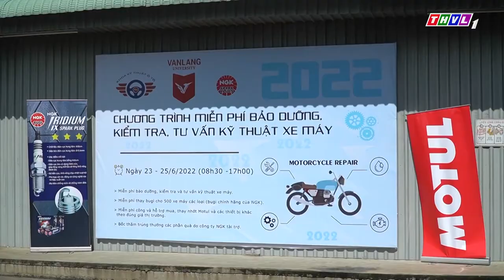[THVL1] KHOA KỸ THUẬT Ô TÔ BẢO DƯỠNG XE MÁY MIỄN PHÍ CHO SINH VIÊN VĂN LANG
Chương trình miễn phí bảo dưỡng, kiểm tra, tư vấn kỹ thuật xe máy do khoa Kỹ thuật Ô tô phối hợp cùng Công ty NGK tổ chức. Ngoài kiểm tra, tư vấn kỹ thuật xe miễn phí, 500 suất thay BUGI xe máy với giá 0 đồng sẽ dành tặng cho các bạn sinh viên đến sớm nhất. Tư vấn viên sẽ kiểm tra tình trạng xe và sửa theo yêu cầu của các bạn, thay nhớt, hỗ trợ mua vật liệu chuyên dụng với giá tốt.
Mời các bạn cùng xem phóng sự "Khoa Kỹ thuật Ô tô bảo dưỡng xe máy miễn phí cho sinh viên Văn Lang", phát sóng trong chương trình "Vững bước tương lai" trên THVL1, ngày 27/06/2022.